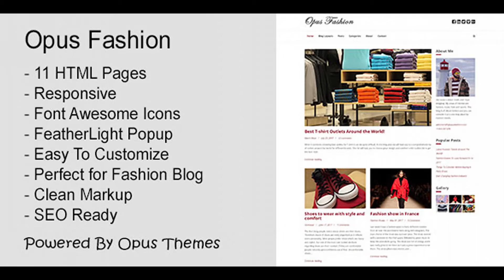Opus Fashion - General Purpose Blog | Themeforest Website Templates and Themes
Opus Fashion is a responsive html5 blog template perfect for General Purpose Blog specially for fashion industry. Features List 11 Beautiful HTML Pages Minimal Design Valid Markup Responsive Design HTML5 Standard Clean Code Optimized For Page Speed Boostrap Framework Font Awesome Icons Animations using Animate.css Two Column Layout Contact Form Ready (using PHPMailer) Easy To Customize Well Commented Code SEO Ready And Lot More Note: Images are for demo purposes only. The download file does not include images and uses placeholder images.

download Opus Fashion - General Purpose Blog | Themeforest Website Templates and Themes